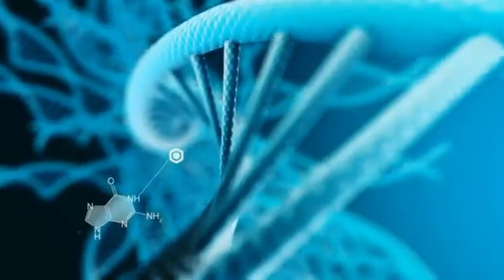DNA;OTZI THE ICEMAN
Otzi , also called the Iceman, the Similaun Man (Italian: Mummia del Similaun), the Man from Hauslabjoch, the Tyrolean Iceman, and the Hauslabjoch mummy, is the well-preserved natural mummy of a man who lived between 3400 and 3100 BCE.The mummy was found in September 1991 in the Ötztal Alps, hence the nickname "Ötzi", near Similaun mountain and Hauslabjoch on the border between Austria and Italy] He is Europe's oldest known natural human mummy, and has offered an unprecedented view of Chalcolithic (Copper Age) Europeans. His body and belongings are displayed in the South Tyrol Museum of Archaeology in Bolzano, South Tyrol, Italy.